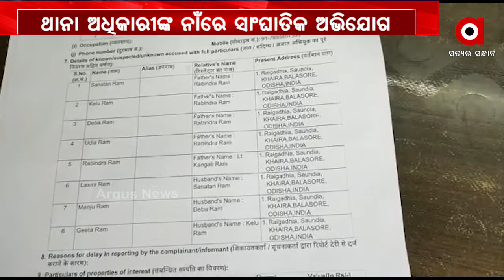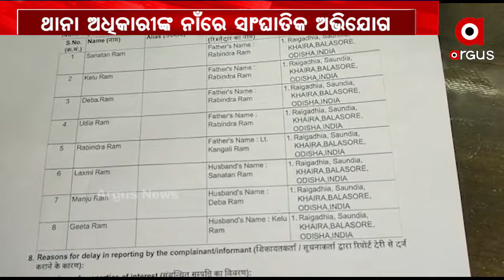ଥାନାବାବୁଙ୍କ ନାଁରେ ଅଭିଯୋଗ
ଅଭିଯୁକ୍ତଙ୍କୁ ଗିରଫ କରିବା ବଦଳରେ ହାତ ବାନ୍ଧି ବସିଛି ପୋଲିସ ପ୍ରଶାସନ । ବାରମ୍ବାର ଅଭିଯୋଗ କରିଥିଲେ ମଧ୍ୟ ପୋଲିସ ଶୁଣୁନାହାଁନ୍ତି । ଓଲଟା ଅଭିଯୋଗକାରୀଙ୍କୁ ମିଳୁଛି ହତ୍ୟା ଧମକ । ଏଭଳି ଏକ ଅଭାବନୀୟ ଦୃଶ୍ୟ ଦେଖିବାକୁ ମିଳୁଛି ବାଲେଶ୍ୱରର ଖଇରା ଅଞ୍ଚଳରେ.